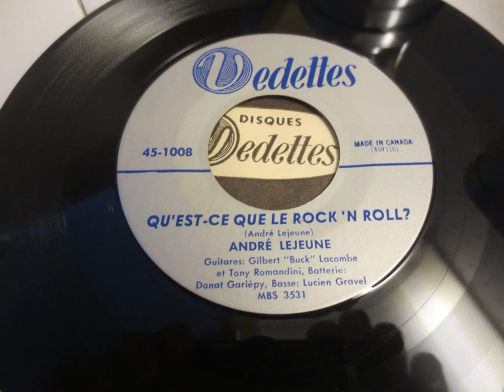''Qu'est ce que le rock n' roll'' André Lejeune Vedettes 1957 Rock n roll Rockabilly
Qu'est ce que le rock n' roll  Andre Lejeune Vedettes 1957 Rock n roll Rockabilly